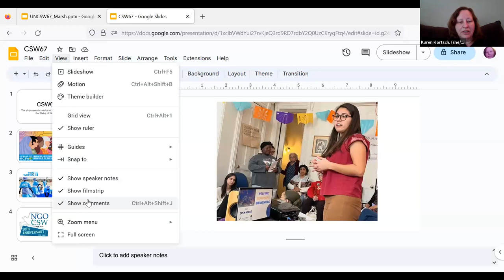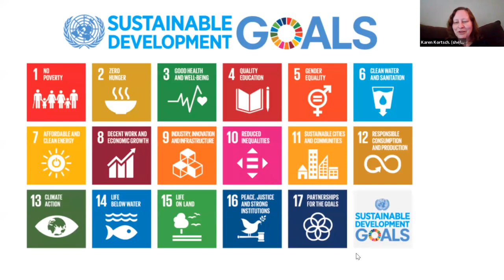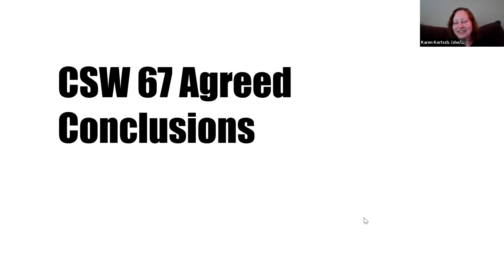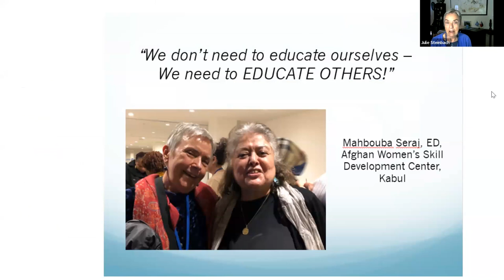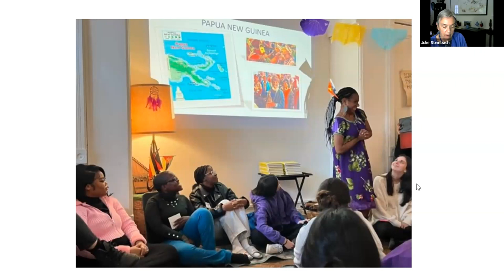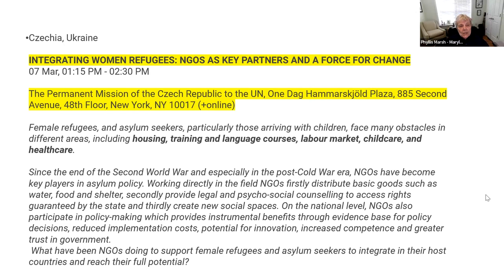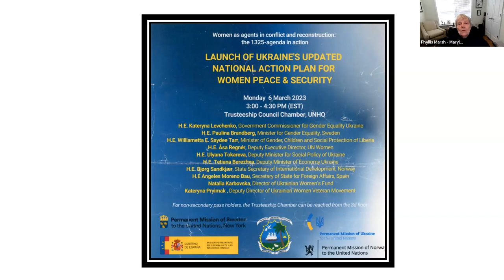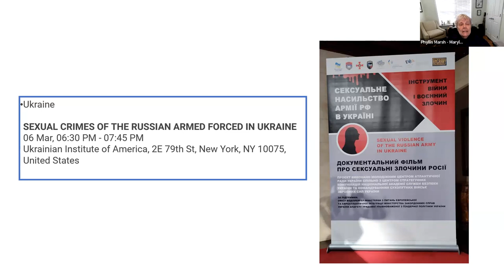IWC's Advocacy at the UN and CSW67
This webinar focuses on IWC's advocacy at the United Nations in general, and at the 67th Session of the UN Commission on the Status of Women (CSW67) in particular. Held both virtually and in-person in March 2023, CSW67's priority theme was "Innovation and technological change, and education in the digital age for achieving gender equality and the empowerment of all women and girls." Eleven (11) IWC representatives attended CSW67 in person, mostly from IWC's UN Advocacy Committee. Presenters, in order of appearance:

Rev. Carol Huston, UN Advocacy Committee Chair, USA: Brief Introduction
Genia Peterson, USA: The UN matters: Personal Story
Bruce Knotts, USA: UN matters: Long-Term Presence
Karen Kortsch, USA: CSW Overview
Beth O'Connell, France: NGO CSW Forum, Parallel Events, Attending Virtually
Carmen Capriles, Bolivia: Outcomes and Process
Ellen Barfield, USA: Ongoing Presence and Other Issues
Julie Steinbach, USA: What We Gain: Connections
Phyllis Marsh, USA: What We Gain: Action with Our Senators
Rev. Carol Huston, USA: Call to Action: Get Involved